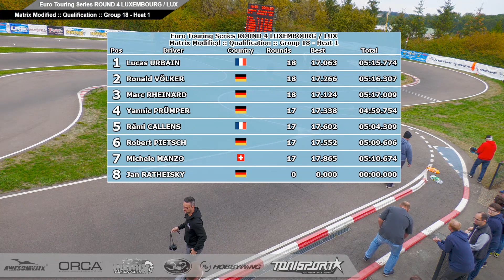Matrix Modified Q1 ETS RD4 Season #15 2022/23 Luxembourg, LUX